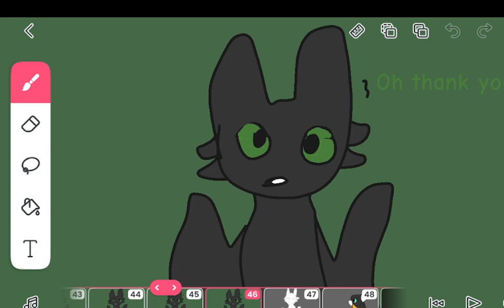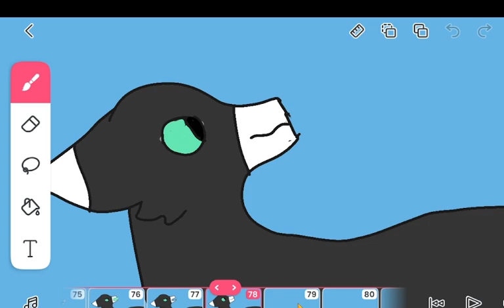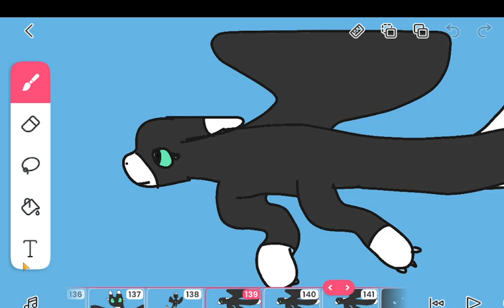Toothless and light fury (Part 4)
Sorry i did'nt post for a long time heres toothless and light fury part 4:D